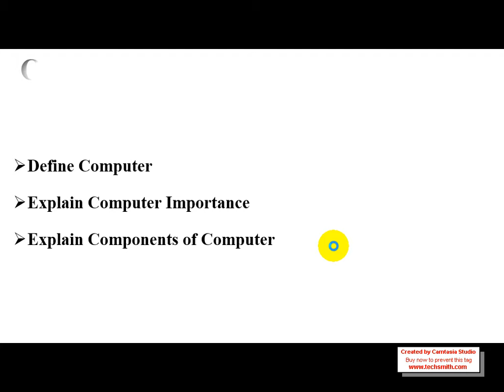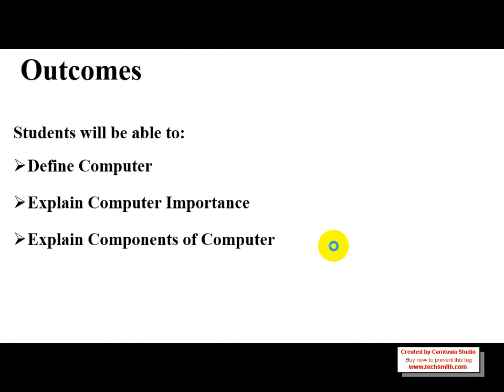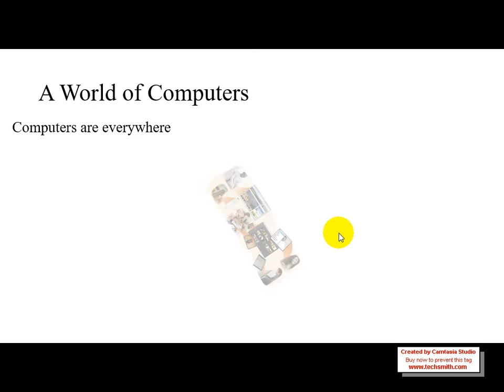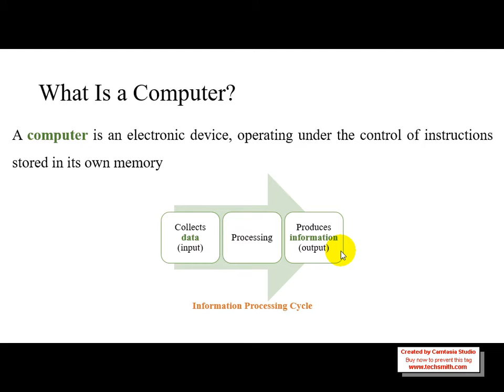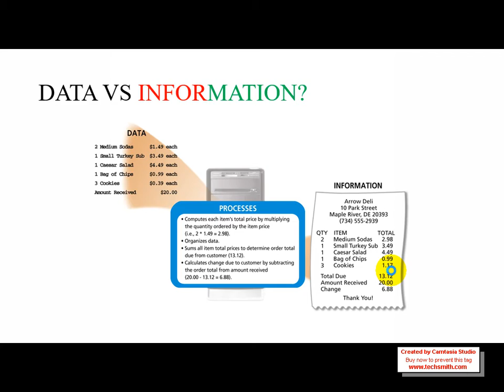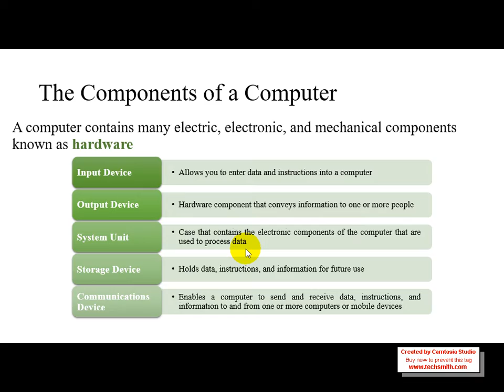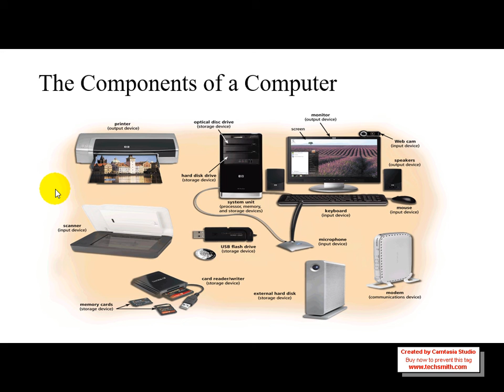Lecture 1 Introduction to ICT